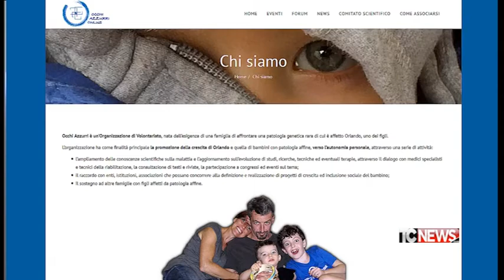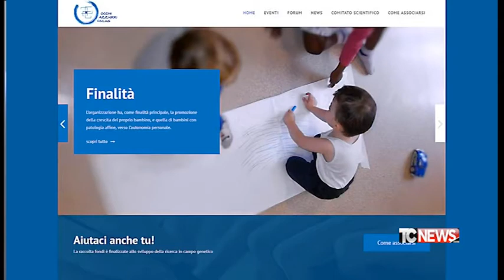"Occhi Azzurri Onlus": un aiuto ai bambini con malattie rarissime